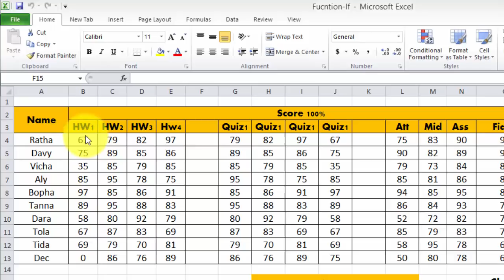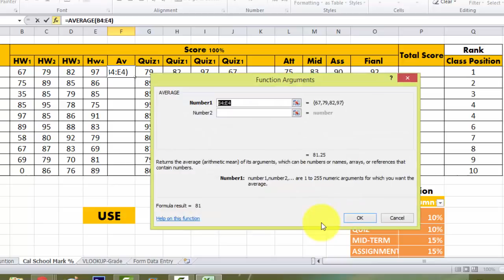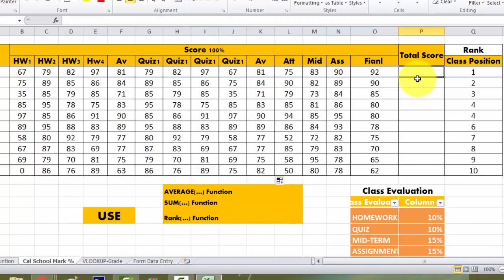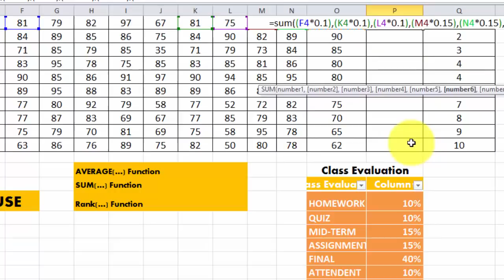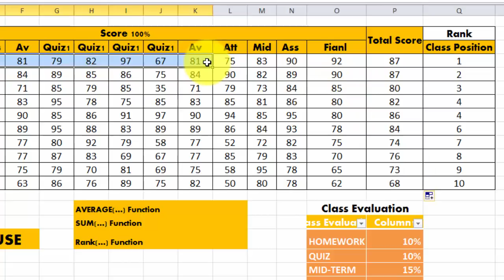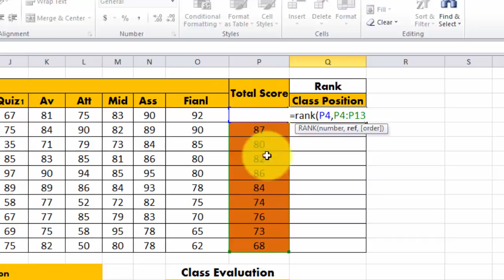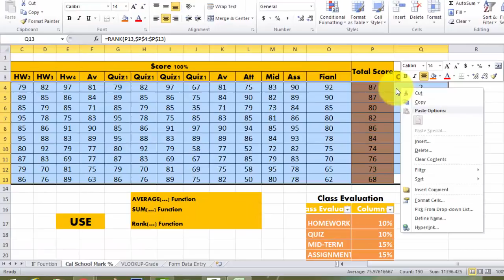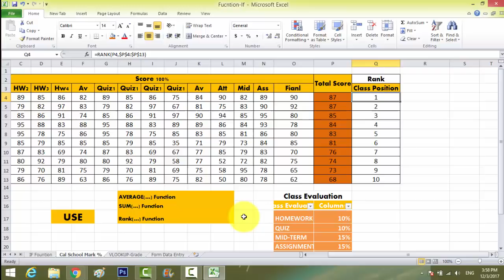Ms Excel 2010 | How to Calculate Percentage Score for Student | School score in Percentage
How to Calculate Percentage Score for Student | School score in Percentage.
School Record with Percentage calculation